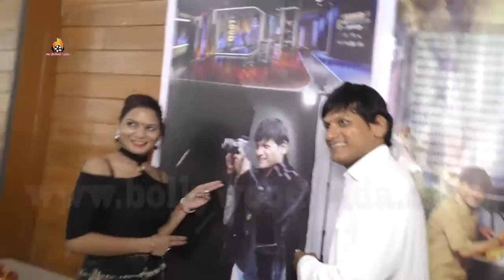Poster Launch 2 Hindi Film Ishq Gunah Hai & Mein Hu Auto Wala | Kalyanji Jana & Ankita Babhulkar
Today Poster Launch 2 Hindi Film Ishq Gunah Hai & Mein Hu Auto Wala | Kalyanji Jana & Ankita Babhulkar, Priya Tiwari